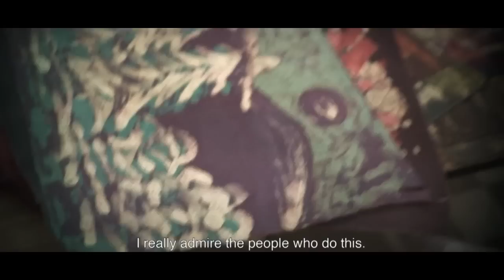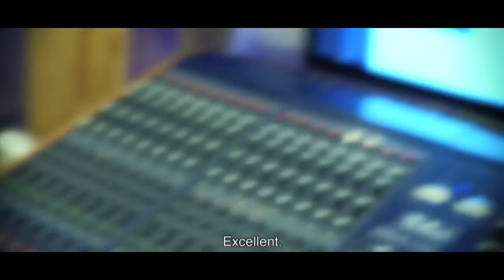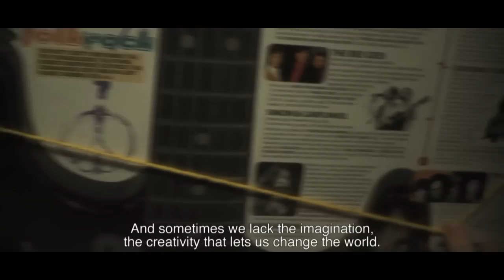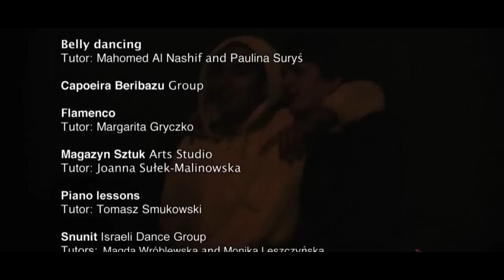Szerokie OKO_Wide EYE_eng. version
Ośrodek Kultury Ochoty_film dokumentalny
Reżyseria: Cezary Grzesiuk
Zdjęcia: Rafał Leszczyński
Muzyka: Rafał Rozmus
Montaż: Cezary Grzesiuk